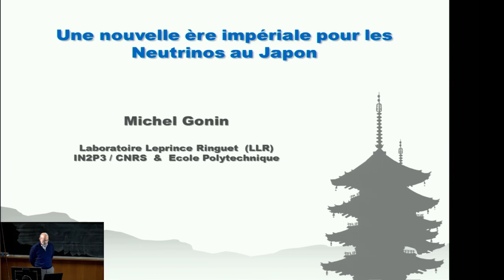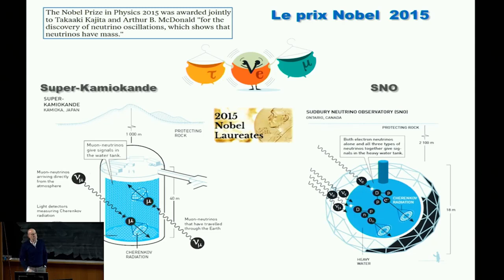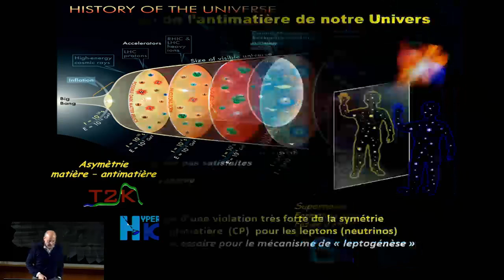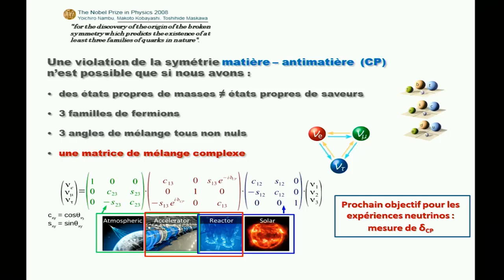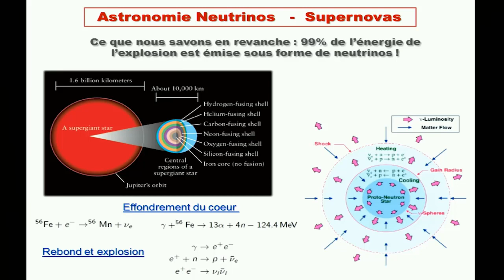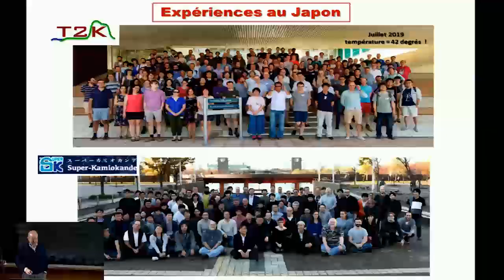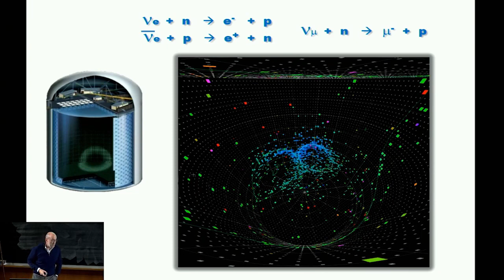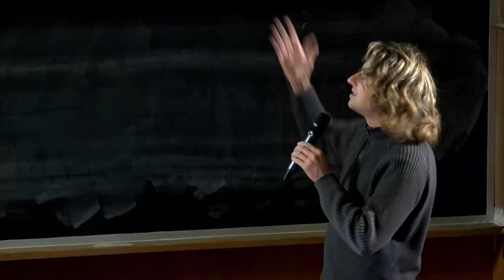UNE NOUVELLE ÈRE IMPÉRIALE POUR LES NEUTRINOS AU JAPON - Michel Gonin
Michel Gonin est physicien au Laboratoire Leprince-Ringuet (LLR) et professeur à l’École Polytechnique. Il est spécialiste en physique nucléaire, physique des particules et physique des neutrinos. Ses thèmes de recherche sont en relation avec la cosmologie primordiale de l'Univers. Il a participé à deux découvertes majeures : la production du plasma de quarks et de gluons dans les collisions d’ions lourds et l’observation du phénomène d’apparition de neutrinos électrons dans le mécanisme quantique d’oscillation de saveurs.

L'Institut d'astrophysique de Paris se met au direct ! La 8e conférence « à distance » aura lieu mardi 6 octobre à 19h30, et sera donnée par Michel Gonin (directeur de recherche CNRS au Laboratoire Leprince-Ringuet (LLR) et professeur à l'École Polytechnique) : « Une nouvelle ère impériale pour les neutrinos au Japon ».

Au cours de ces dernières années, le programme de recherche neutrinos au Japon avec une participation importante de la communauté internationale, notamment française, a obtenu des résultats impressionnants grâce à la découverte en 2013 de l'apparition des neutrinos électrons dans un faisceau de neutrinos muons et à l'attribution en 2015 du prix Nobel de physique pour la découverte de l'oscillation des neutrinos atmosphériques. Ces résultats ont fait suite au prix Nobel 2002 attribué lui aussi au Japon pour la découverte de onze neutrinos émis lors de l'explosion d'une supernova. De nouveaux programmes de recherche neutrinos en physique des particules et en cosmologie sont progressivement mis en place pour la prochaine décennie avec l'amélioration du détecteur Super-Kamiokande, la construction d'un nouveau détecteur Hyper-Kamiokande toujours basé sur la technique « Water Tcherenkov », la création de nouvelles collaborations et la montée en puissance de l'accélérateur de JPARC. Leurs objectifs seront les études de la symétrie matière - antimatière au début de notre univers, une meilleure connaissance du mécanisme d'explosion de supernovas, ainsi que la découverte des neutrinos reliques cosmologiques.